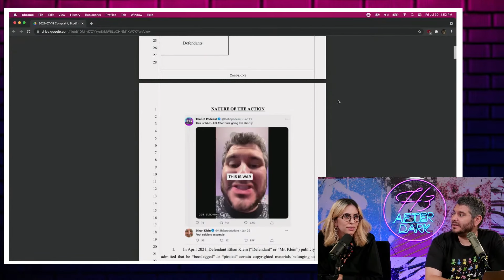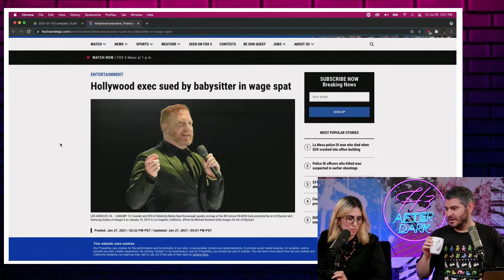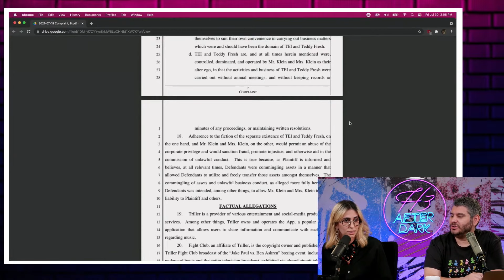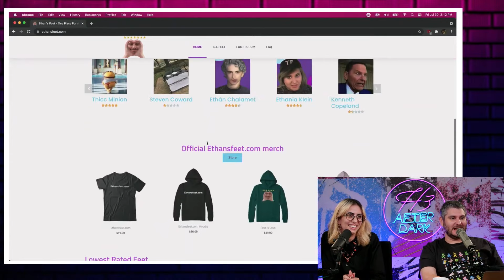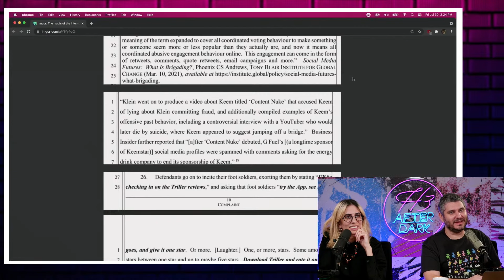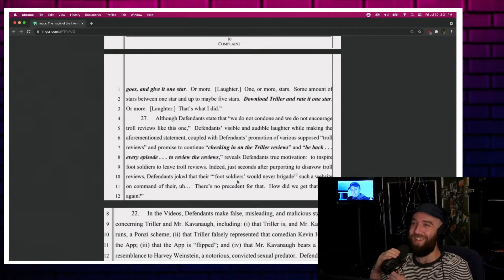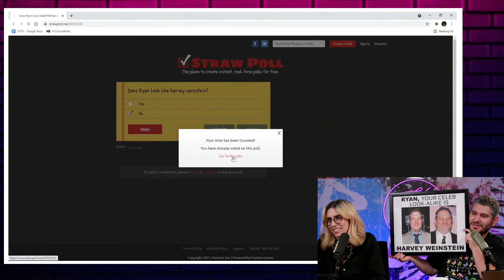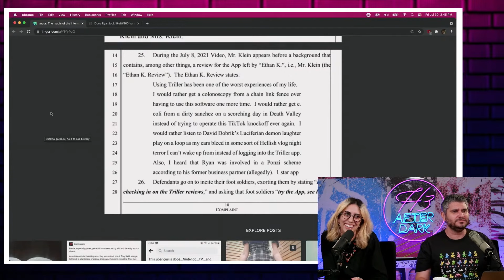I'm Being Sued AGAIN...